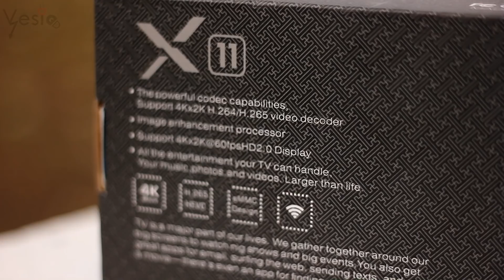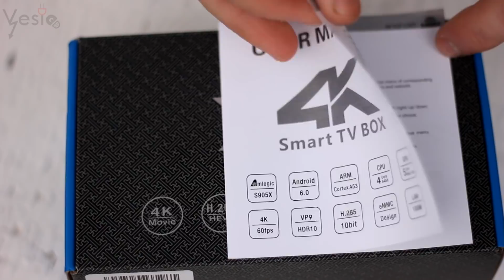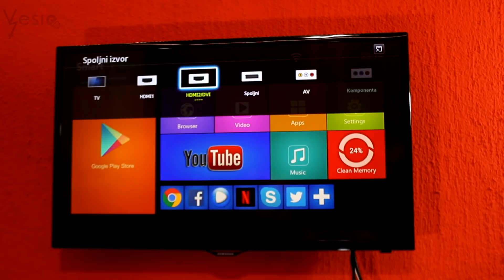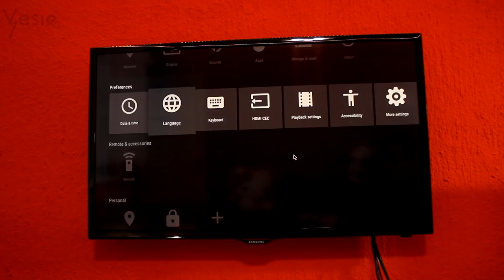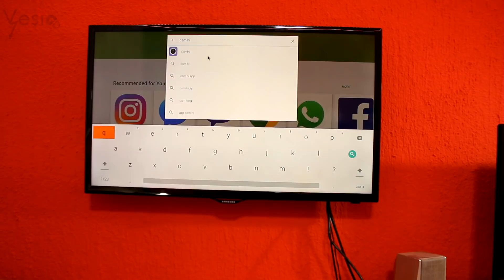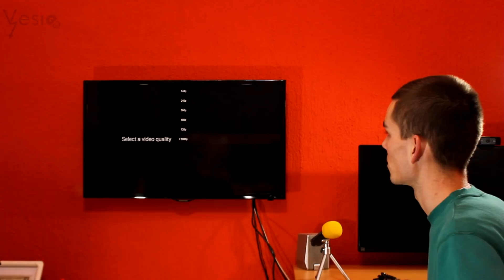Android na TV uz X11 4K Smart Box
Moja konfiguracija:

GTX 1050 2 GB OC DDR5 128 bit
CP 750W
Kuciste MS Spectrum

Kamera za snimanje klipova: Canon 550D 50mm & Zoom H1